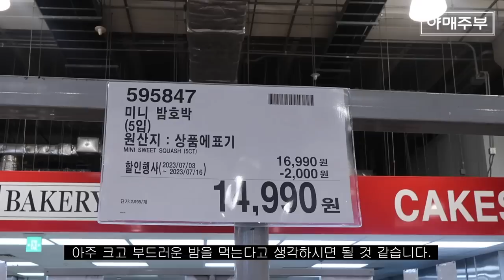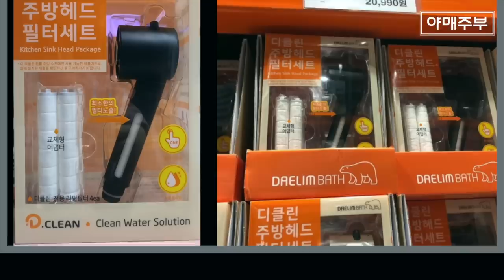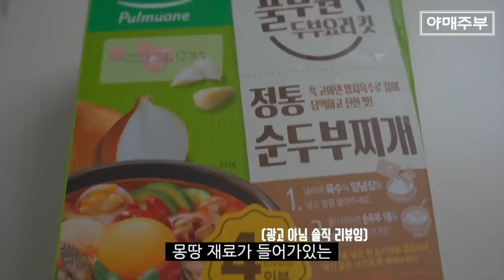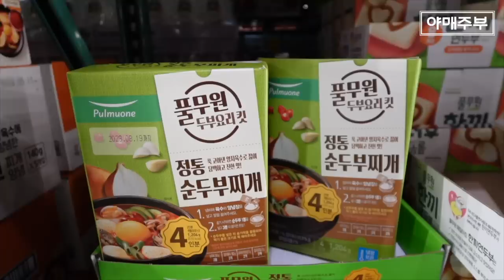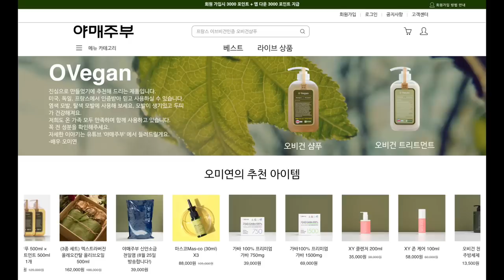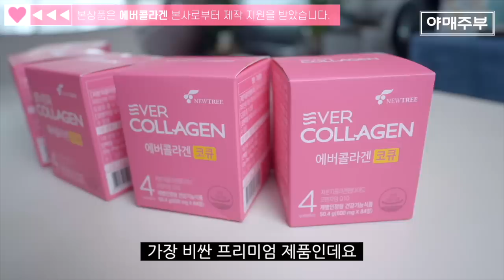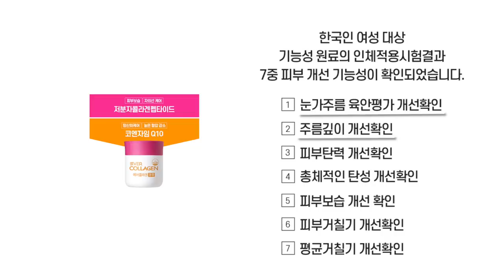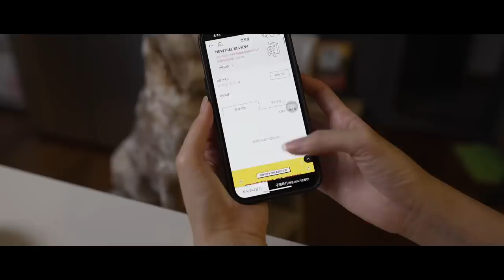알면서도 모르고 지나친 8가지 상품 추천 🛍️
야매주부 구독자 전용 히든딜

프리미엄 라인 ★에버콜라겐 코큐★ 추석 선물 세트
최저가 히든딜 기간 : 8/22(화) ~ 8/25(금)23:59까지
핫딜 바로 가기

☝(선물2세트)에버콜라겐 코큐 6병 24주분 + 1병 4주분 추가!
정상가 427,000원
💥특가 242,200원💥
총 43% 할인!

✌(선물1세트)에버콜라겐 코큐 3병 12주분
정상가 184,000원
💥특가 121,100원💥
총 34% 할인!

😎추가 꿀팁! 에버콜라겐 공식몰 신규 전용 EVENT
신규 회원 가입 시 에버콜라겐 50% 할인
추석 선물 세트 구매를 원하지 않으시다면 이 혜택도 강력 추천💕

※건강기능식품 광고입니다.
제품명 : 에버콜라겐 코큐
건강기능식품 전문제조원 : (주)네이처텍
건강기능식품 유통전문판매원 : (주)뉴트리
▶본 제품은 건강기능식품으로 질병의 예방 및 치료를 위한 의약품이 아닙니다.
OCIC FILM
비지니스 상담
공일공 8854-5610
오성민 감독
오감독의 또다른 채널도 구경하세요.